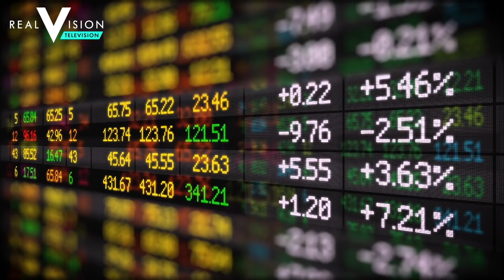Is Hashgraph a Blockchain Killer? (w/ Leemon Baird) | Discoveries | Real Vision™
Conventional wisdom has it that bitcoin's underlying technology, called the blockchain, will revolutionize electronic commerce, banking, and financial transfers. But is it possible that a different technology, called hashgraph, will actually be at the center of the coming revolution? Leemon Baird, the computer scientist and serial entrepreneur behind hashgraph, explains what the technology is, how it differs from blockchain, and how it could change the world.

About Discoveries:
Stretch your mind with brilliant original thinkers. This series introduces you to financial experts who bring a different angle to an existing topic or discuss ideas that are still on the boundary of finance. Challenge your existing thinking and be exposed to breakthrough topics that remain outside the realm of mainstream media.

Is Hashgraph a Blockchain Killer? | Leemon Baird Video | Real Vision™